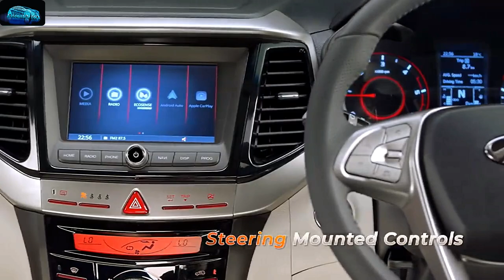Mahindra XUV 300 All Features in Detail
In this video, you will see - Mahindra XUV 300 ke All Best in Class, First in Segment & Hi-Tech Features.